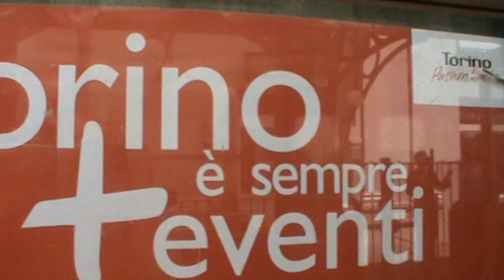Gita a Superga 2010 (Parte 4)